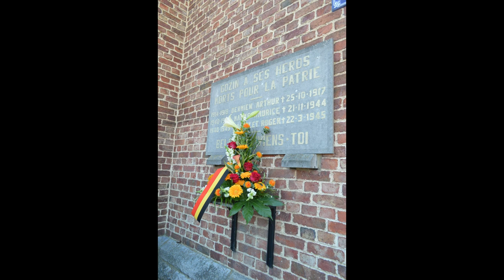Quelques photos de la cérémonie du centième anniversaire de l'église de Gozin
LE CENTENAIRE DE LA CHAPELLE DE GOZIN-BEAURAING (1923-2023)

La fête du centenaire (dimanche 25 juin 2023)

La chapelle Saint-Antoine de Padoue, à Gozin, était comble pour la célébration de son centenaire. Les habitants de Gozin sont venus en nombre et aussi des anciens, des paroissiens de Beauraing et des villages environnants.  La messe d’action de grâce, célébrée à 10h 30, était très animée et la chorale, dirigée par Sœur Anne-Thérèse Piraux, était particulièrement fournie. Le doyen de Beauraing, l’abbé Pierre Renard, a présidé l’Office, les abbés Philippe Renard et André Haquin se sont joints comme concélébrants. Après la messe, André Haquin  a rappelé l’histoire de cette jolie église, construite de 1921 à 1923 avec l’aide des hommes de Gozin. On a appelé cela un travail « à la corvée ». Attention ! Cela ne veut pas dire qu’ils ont été obligés, mais qu’ils l’ont fait bénévolement, avec cœur ! Puis, ce fut le moment de la prière pour les victimes des deux guerres mondiales, des guerres actuelles et des violences de tout genre. Les représentants de la commune ont déposé une gerbe de fleur. Le tout s’est terminé par le verre de l’amitié et la découverte des photos d’un beau format : photos de l’église et de ses œuvres d’art, ainsi que photos-souvenirs de familles, prêtées par les habitants.

La chapelle du XIIe siècle, dédiée à Saint Nicolas

Si l’actuelle chapelle fête son centenaire, les archives nous apprennent qu’une chapelle existait déjà au XIIe siècle (1143), dont le patron était Saint Nicolas.  C’est grâce aux archives qu’on peut l’affirmer. En effet, en 1143, des moines bénédictins de l’abbaye de Waulsort, venant de Han-sur-Lesse où ils avaient reçu des reliques de deux saints martyrs, Candide et Victor, membres de la légion thébaine (armée romaine), ont fait arrêt à Gozin pour la nuit, en déposant les reliques à la chapelle.  Les saints Candide et Victor ont subi le martyre avec Saint Maurice et ses compagnons. On connaît l’abbaye de Saint-Maurice, dans le Valais, en Suisse romande. Maurice et ses compagnons sont morts lors de la persécution de Dioclétien et Maximin (286). Le lendemain, les moines ont repris la route vers Waulsort. Où était située cette très ancienne chapelle ? Sans doute à l’intérieur du village, peut-être à la rue de la Potale, là où la Fabrique d’église possède encore un petit terrain. La chapelle de 1923 a été située en bordure de la récente route de Rochefort, bien visible, un peu en retrait, proche de l’école et de la l’actuelle salle du village.

L’aménagement actuel de la chapelle

Un mot d’histoire récente concernant la chapelle centenaire. Au moment du concile Vatican II (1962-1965), le chanoine R. Lafontaine, doyen de Beauraing, avec l’aide de la Fabrique d’église, a décidé de donner un petit « coup de jeune » à l’église Saint-Martin de Beauraing. C’était dans les années 1960. Il a fait appel à l’artiste namurois Louis-Marie Londot qui a fait un projet général. Ainsi il a dessiné de nouveaux vitraux non figuratifs, a choisi d’introduire un jeu de couleurs sur les murs et la voûte, puis a proposé la construction d’un nouvel autel de marbre blanc, réalisé par le marbrier Louis Donneaux de Beauraing. Dans les années 1970, le même doyen a décidé d’entreprendre de pareilles transformations à la chapelle Saint-Nicolas et Saint-Antoine de Padoue de Gozin. L.-M. Londot a créé de nouveaux vitraux, également non figuratifs, a introduit la couleur  sur les murs intérieurs et transformé le chœur : un magnifique pavement de pierre calcaire de la région a été installé ainsi qu’un autel de la même pierre bleue, aux colonnettes élégantes, réalisé cette fois par Victor Donneaux, le fils de Louis  Donneaux, le dernier de la série de cette famille de marbriers beaurinois. Vers les années 1990, Hélène Deverdenne, paroissienne de Gozin, très attachée à la chapelle Saint-Antoine, a offert un magnifique chemin de croix de l’artiste brabançon Max Vander Linden. Ce travail de céramique comporte cinq ensembles, dont la dernière statue est la résurrection du Christ et le repas avec les disciples d’Emmaüs.

                                                                                                                                                                                                                                                                                                                      Texte André HAQUIN - Photos Pierre GARNIER

La maison de production Le Bilou ne fonctionne que grâce à la providence,
Si vous voulez aider vous pouvez verser se que vous voulez sur le compte :
Pierre Garnier BE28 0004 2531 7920 communication : les productions du Bilou